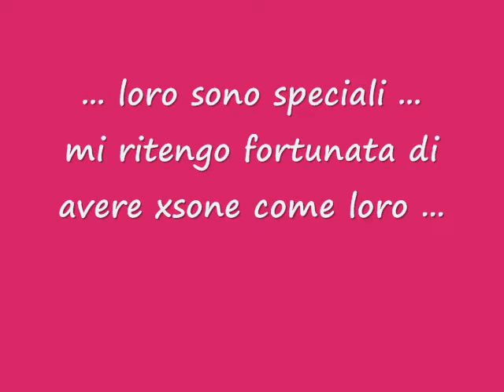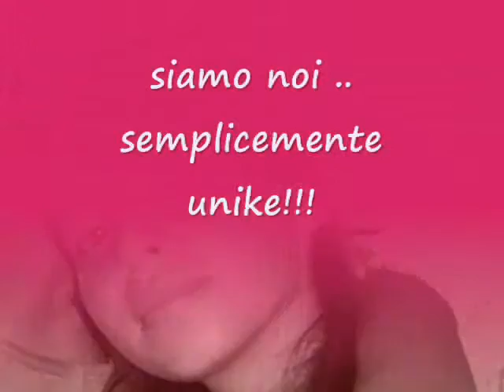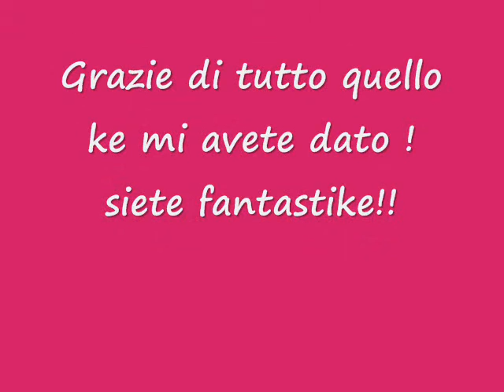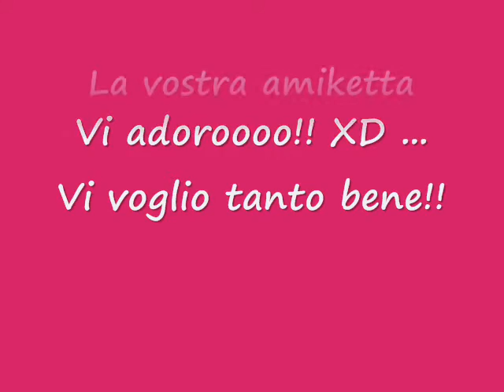amike x sempre !! da Klaudia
x voi amoline mie !!! vi adorooooooooooo!! =)